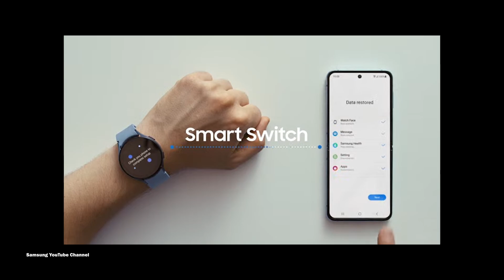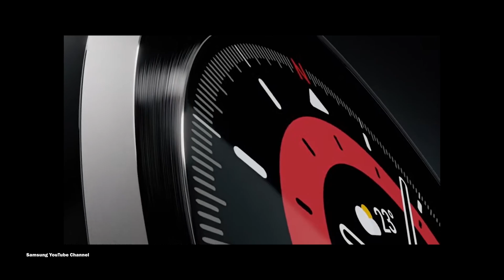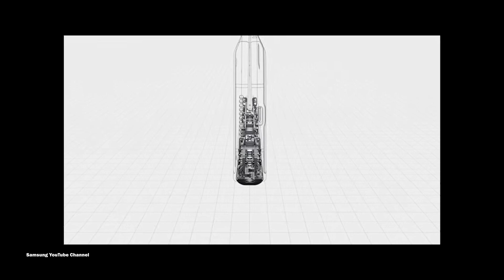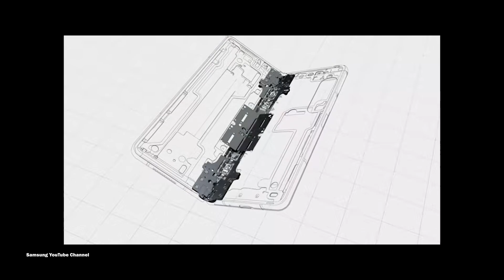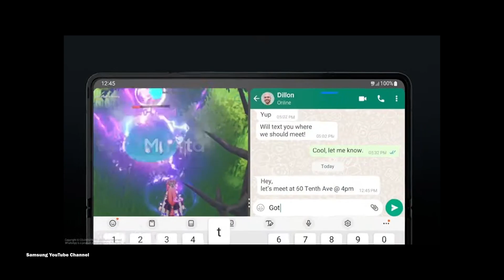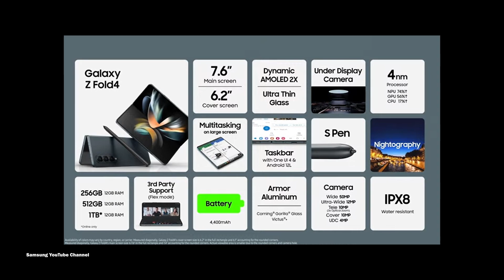خلاصة مؤتمر سامسونج 10 أغسطس 2022 | Samsung Event 2022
محطة oldbasgold تقدم أخبار عن تكنولوجيا المعلومات من ضمنها الفروقات ومراجعات الاجهزة المحمولة من كافة الفئات، والساعات الذكية وغيرها التي تخص المستهلك باللغة العربية. هدفي تقديم المعلومات المتعلقة بالتكنولوجيا للمستهلك العربي بطريقة بسيطة وممتعة تساعده على الوصول للمعلومة الصحيحة وكل ما هو موجود في الفيديوهات الخاصة بالقناة هو من تصويري الخاص وتصميمي. اشكر كل شخص دعمني وسوف يدعمني في المستقبل . سلام
- مراجعات هواتف وساعات ذكية
- برامج
- اجهزة غريبة
- معلومات مهمة
- احدث الأجهزة